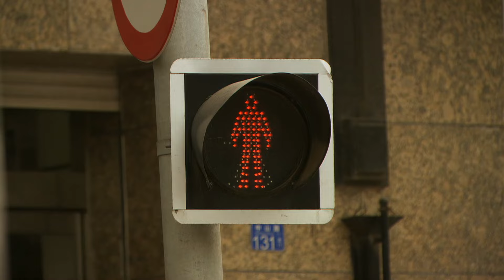ENG SUB《你是我的宿命》▶EP 04｜禁忌之爱，泼辣少女#李沁 被神秘富二代疯狂追求，开启命运的激情旅程！【FULL】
《你是我的宿命 You are My Destiny》

袁卫国（赵文瑄 饰）因不堪儿子孤独症折磨，与妻子离婚后又和新欢慧雅（王琳 饰）结合，抛弃了妻子与一双儿女。多年后，母亲病逝，巳成家的葡萄（李沁 饰）承抯起照顾哥哥袁望（张欢 饰）和被领养妹妹袁心（王可昕 饰）的重任，为了患孤独症的哥哥，工作弄丟了，婆家人又不理解，葡萄只有顽强地坚持着。生活的艰辛磨砺了葡萄的性格，她从绝望中坚定了人生的信念，破茧化蝶般成为一个大爱无疆的女人。后来，袁卫国出现了，可当初负心的父亲已得了尿毒症，生命垂危，葡萄又一次站在了人生的十字路口上。面对曾经自私的父亲，还有趁人之危的小三，更有同父异母的弟妹，葡萄能否再次选择关爱与包容.…